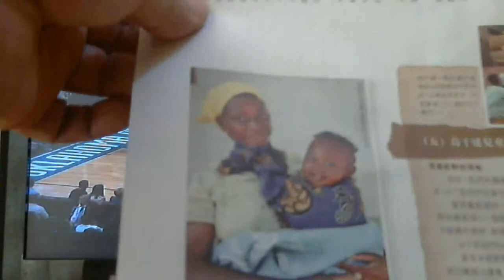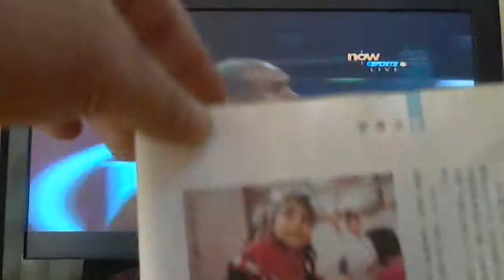4/4/2014 World vision - DONATE Thank you